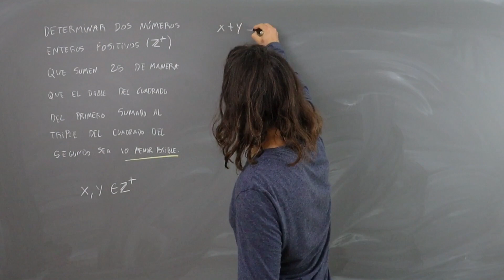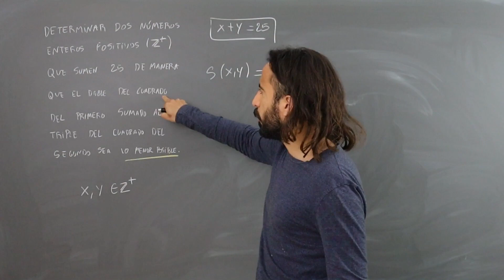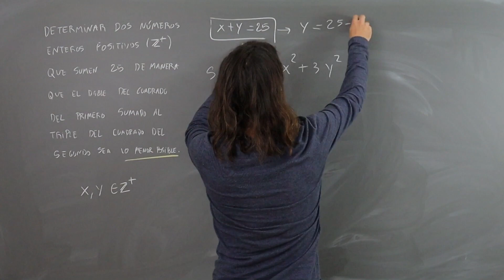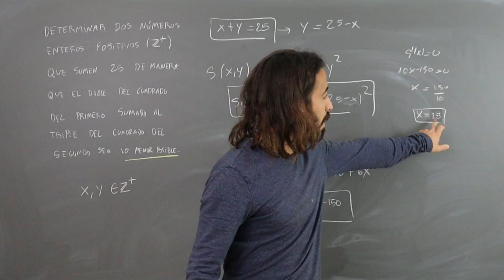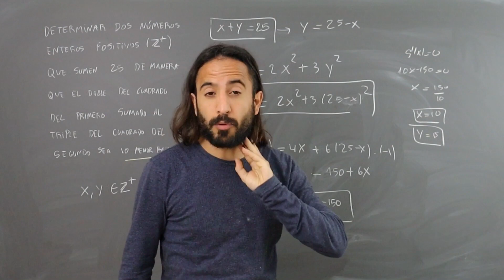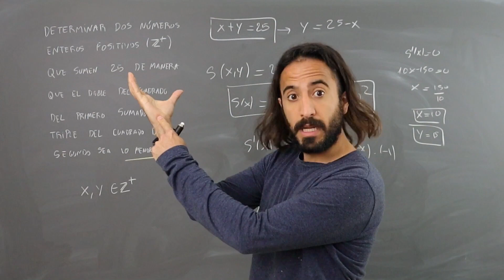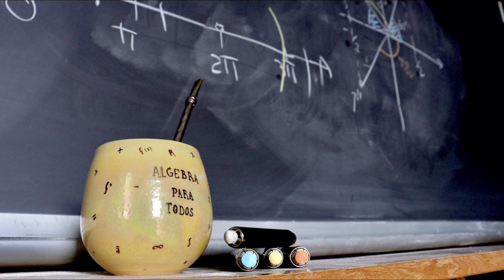🌟 Ejercicio RESUELTO de Optimización #2 🌟| Selectividad España 🇪🇸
En esta clase vamos a resolver un ejercicio de Optimización que se ha tomado en un examen de selectividad de Catalunya. Veremos paso a paso lo que necesitas saber para poder resolverlo.